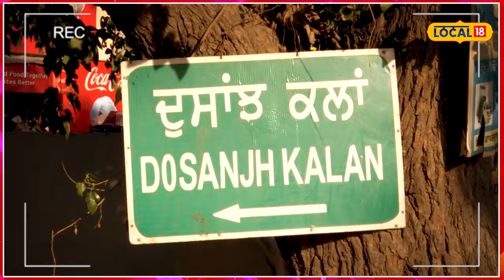Diljit Dosanjh ਦੇ ਪਿੰਡ ਪੇਚਾ ਪੰਚਾਇਤਾਂ ਦਾ... ਜਾਣੋ, ਲੋਕ ਇਸ ਵਾਰ ਕਿਸਨੂੰ ਚੁਣਨਗੇ ਪਿੰਡ ਦਾ ਸਰਪੰਚ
Diljit Dosanjh ਦੇ ਪਿੰਡ ਪੇਚਾ ਪੰਚਾਇਤਾਂ ਦਾ... ਜਾਣੋ, ਲੋਕ ਇਸ ਵਾਰ ਕਿਸਨੂੰ ਚੁਣਨਗੇ ਸਰਪੰਚ